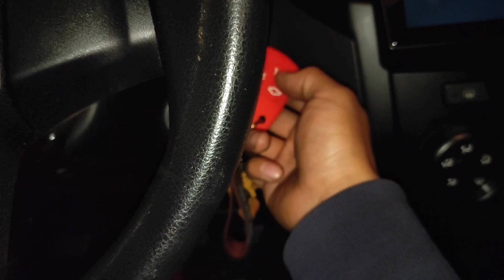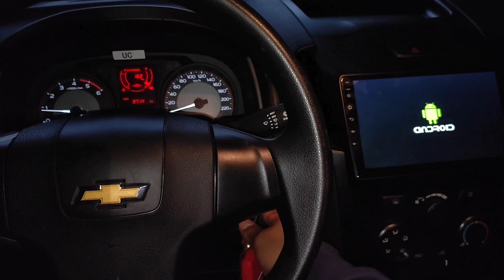Como ingresar modo servicio alarma CHEVROLET desactivar la clave 👍